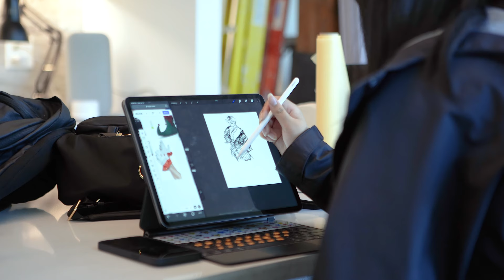Young Guns Studio – A Short Documentary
A look into the origins, meaning, and legacy of Young Guns Studio.

Directed, shot, and edited by Tina Shi with the assistance of Cynthia Gan and Cole Slater.